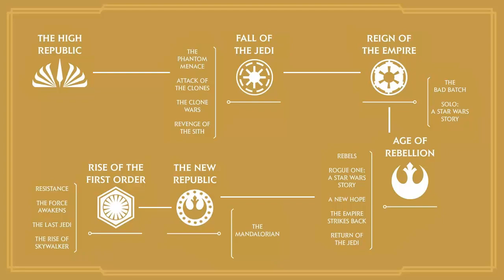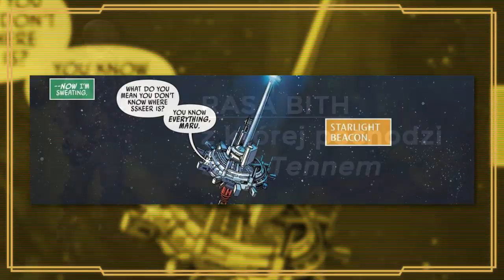Czym jest Starlight Beacon ❔ | STAR WARS HIGH REPUBLIC [KANON]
⭐️ 𝓦𝓲𝓽𝓪𝓳𝓬𝓲𝓮 !
Star Wars High Republic jest dosyć kontrowersyjną erą, która nie została zbyt dobrze przyjęta przez większą część fanów. Chciałbym zarezerwować jej trochę uwagi i stworzyć mini-serię na kanale poświęconą ciekawym wydarzeniom w tym galaktycznym okresie. W dzisiejszym filmie opowiem wam trochę o linii czasu i Starlight Beacon - stacji, która będzie grała istotną rolę w serii komiksów i książek High Republic. Zachęcam was do zostawienia łapki w górę i subskrypcji na kanale! Ja się z wami żegnam. Niech moc będzie z wami! Zawsze! Siema!
0:00 The Samuel Kim allowed this channel to use his music in this film.
0:15 𝑲𝒐𝒎𝒑𝒐𝒛𝒚𝒕𝒐𝒓 𝑼𝒕𝒘𝒐𝒓𝒖 : Samuel Kim Music (Original by John Williams)

𝗦𝘁𝗮𝗿 𝗪𝗮𝗿𝘀 𝗛𝗶𝗴𝗵 𝗥𝗲𝗽𝘂𝗯𝗹𝗶𝗰 :

Poboczna seria na kanale StarNewsPolska. Filmy powiązane z erą High Republic przedstawiają ciekawe fakty i interesujące tematy korelatywnie z wydarzeniami przed Mrocznym Widmem. Opis i ciekawostki są w zakresie czasu od 300 BBY po zakończenie złotej ery dla Republiki w 82 BBY.
🎬 Źródło :

▪️ Star Wars: The High Republic – 5 Facts We Learned from Light of the Jedi Chapter 1
▪️ Star Wars : High Republic Issue #1
👋 Pozdrawiam i dziękuje: Markis